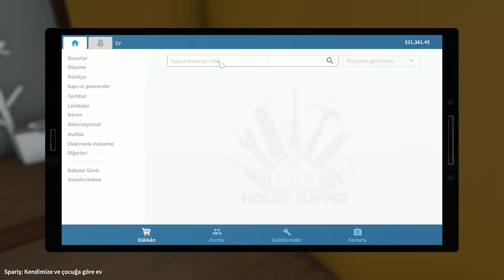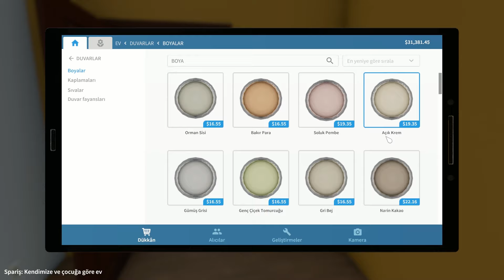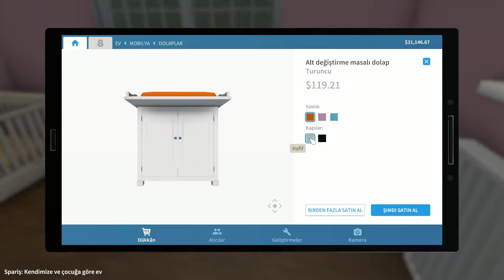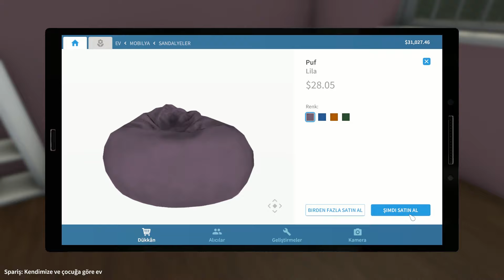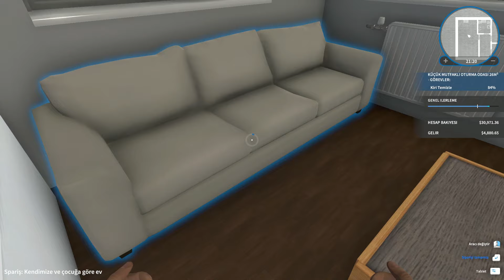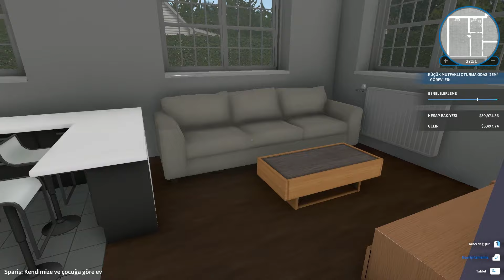House Flipper - Herkes Çocuk Yapmasın ABİİ!!!! #1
Yeni oyunumuzla karşınızdayız.